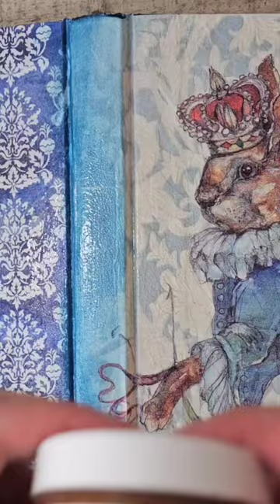How to use Crackle and Glaze on Decoupage Paper to Create an Aged Vintage Look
You can use our Crackle over anything!  We crackled an AB Studio Royal Bunny Decoupage Paper.  To accenuate the cracks, our Copperhead Metallic glaze was used.  It gives the perfect amount of shine, don't you think?